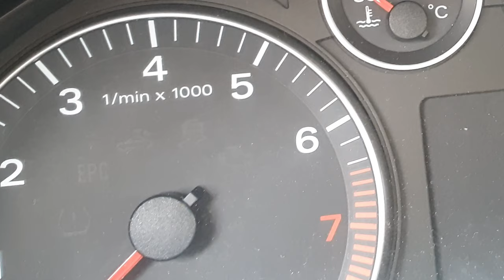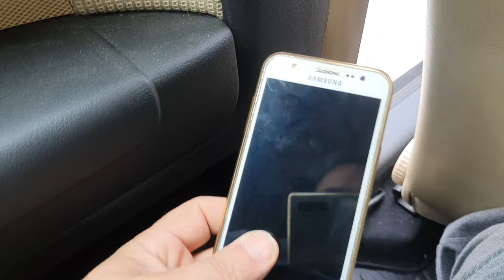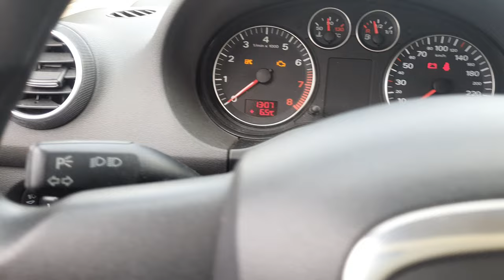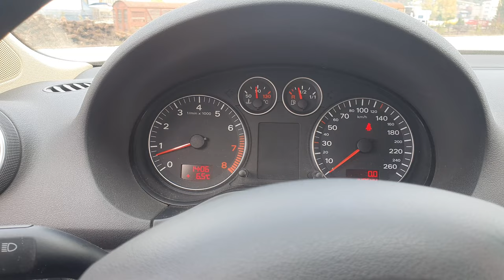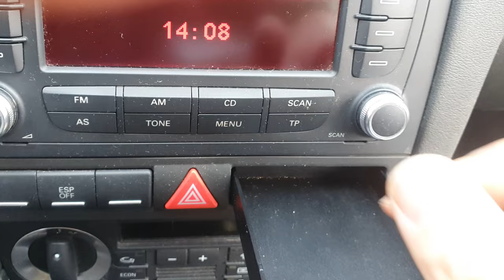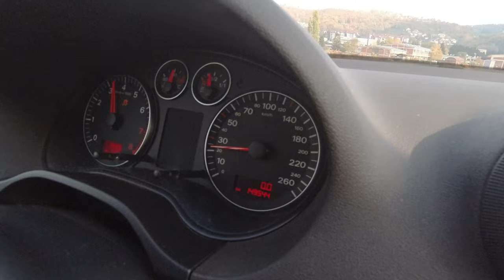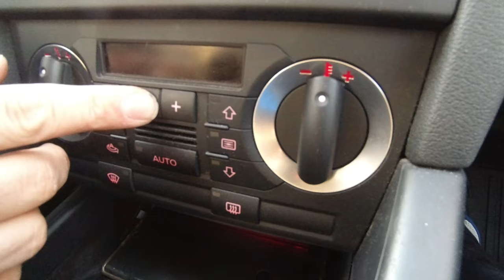Audi A3 Test Polovnjaka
Ako razmiljate o kupovini Audi A3 MK2 morate pogledati ovaj video.Detaljan pregled i test ovog automobila.Gradski auto za mladju populaciju.
Detaljno je uradjen test mozda i previse alI smo se dobro zabavili, i nisam mogao da skratim vise ,tako da piće u ruku zavalite se i uzivajte!

Na testu nije dizel vec benzinac i hvala mom drugu dj qb na ustupljenom vozilu i dobroj zabavi .

𝐕𝐀𝐒̌𝐀 𝐏𝐎𝐃𝐑𝐒̌𝐊𝐀 𝐍𝐀𝐒̌𝐄𝐌 𝐊𝐀𝐍𝐀𝐋𝐔 !!!

Ukoliko imate nekih pitanja,slobodno ostavite komentar.
Ovde nema laziranja,sve je autenticno,i trudim se da budem objektivan,i sto bolje prenesem moje iskustvo ili misljenje!